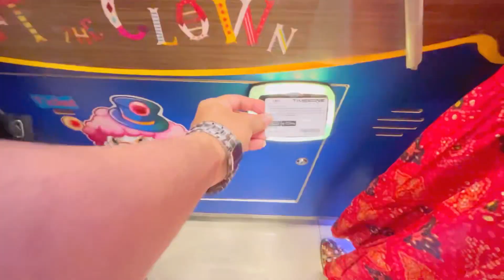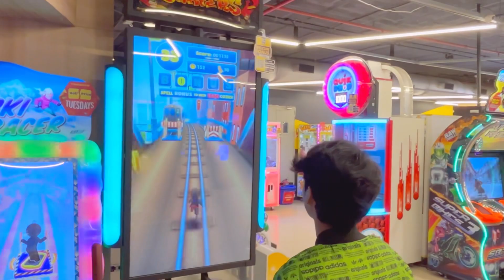Birthday Vlog 🎉| Part 2 | Pappa Bane Bacche😂 Dinner in Car🚙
Itni saari wishes ke liye shukriya.. plz keep loving n blessing.. Agar aapne part 1 nahi dekha hai link neeche diya huwa hai plz dekh lena 👇🏻